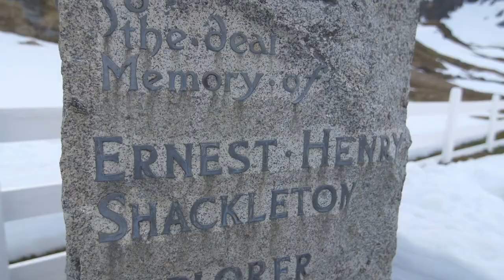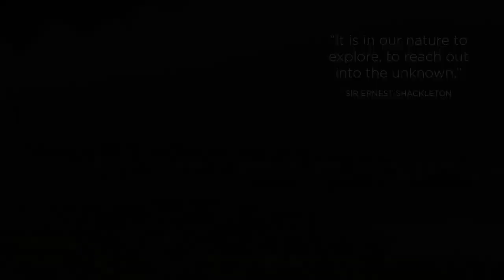Inspiring Explorers Expedition™ South Georgia 2023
Are you aged 18-30 and looking for inspiration in 2023? Embrace the spirit of exploration and apply now to join Antarctic Heritage Trust’s next Inspiring Explorers Expedition™

We’re looking for our largest expedition team to date, with 22 spots available for Kiwis aged 18–30 from all backgrounds to join us on this incredible two-week ship-based expedition.

There is also an opportunity to work with our
Inspiring Explorers™ Programme Partners MetService and Royal Society Te Apārangi on group science and research-based outreach projects as well as sharing exciting stories from the expedition to inspire your community to go out and explore.

Step out of your comfort zone, grow your explorer mindset and join an incredible team of people. If you’re up for the challenge find out more and apply now